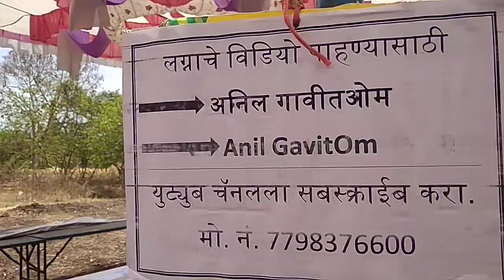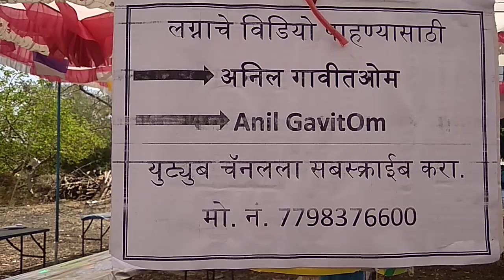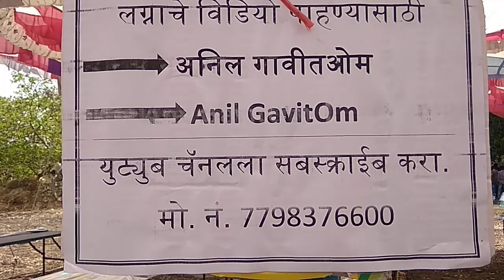पिंपराण साखरपुडा फुलहार, अनिल गावितओम यूट्यूब चॅनेल 7798376600